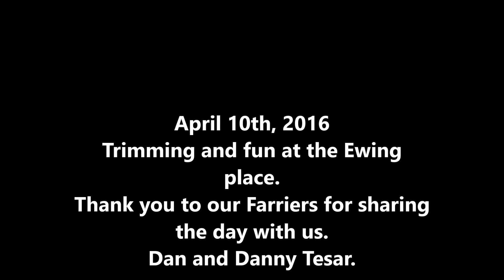Donkeys and Farriers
Farriers Dan and Danny Tesar came to trim our equine.  Donkeys and mules.  Thor one of our Jack Stock put on a show at the end of the day after being trimmed.  It seems like he likes to calm himself down by holding onto a hoof.
You have to be there to believe it.